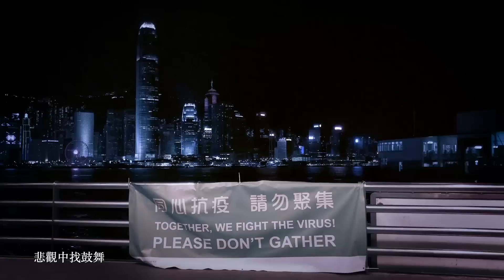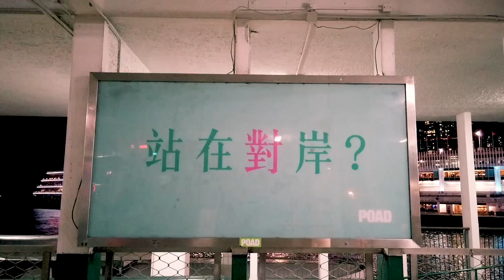Dear Jane - 銀河修理員 [Galactic Repairman] Cover by Aiden Eagle June Justin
聽著銀河修理員，看著同樣的風景，過著不一樣的日子，嘗試著問自己：

其實，我們還好嗎？

也許這一刻沒有答案.
任世界再顛倒，
願我們都能力抵擋內心的亂流。

2020年，你和我、她與他成為彼此最強的修理員，一起強大起來。
大概因為真愛才是修補未來的唯一工具。
Aiden: @aidenhcs
Eagle: @ctoeagle
June: @itsjune_0608
Justin: @lokjustinchan

Cover MV嘅片段係較早前錄影
感謝每一位令MV順利完成

Credit:
Re-arrangement: Daniel Toh & Eagle Chan
Mixing & Mastering: Eagle Chan
Director: Aiden Hung & Sum
Editor: Sum
Special Thanks: Wing & Yu

曲：Howie @ Dear Jane
詞：黃偉文
編：Dear Jane / 黃兆銘
監：Howie@Dear Jane / Tim@Dear Jane

除了會痛一切都美好
除了挫折面前仍有路
除了厭世總有某些　修補可以做

殘破世界令人學成　悲觀中找鼓舞
來紓減身邊恐怖
能照料你日子都不算糟

儘量去彌補　難逃那煩惱
修修補補亂世中　一起蒼老

沿途在　修理著熄了的曙光
祝你在亂流下平安
真愛是任何形狀
對付百孔千瘡
誰能望穿我
這種堅壯非堅壯
形勢壞透只好對抗
由我硬撑著　使你心安

誰也破了等某位去補
而你有我保養和愛慕
縫了再破穿了再補
這亂世未必可修理好

絕望裡樂觀　亦是個情操
東歪西倒但至少　牽手偕老

真愛是任何形狀
對付百孔千瘡
誰能望穿我
這種堅壯非堅壯

漂亮的天真魯莽
若被推倒可再裝
巨匠的手不怕骯髒
貼著膠紙都俊朗
盡是補釘都發光
結局再破爛同奔往

銀河上　邊跌宕邊看緊對方
跨宇宙又橫越洪荒
不怕在盡頭無岸
遠近我都護航
還能互安慰
不必天氣多清朗
狂雨暴雪一起對抗
任歲月再壞　不致心慌